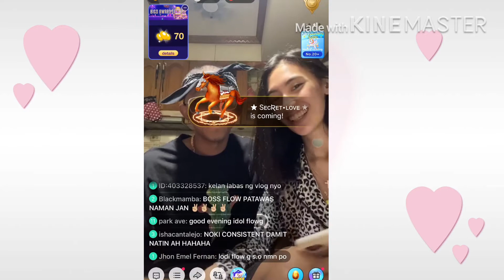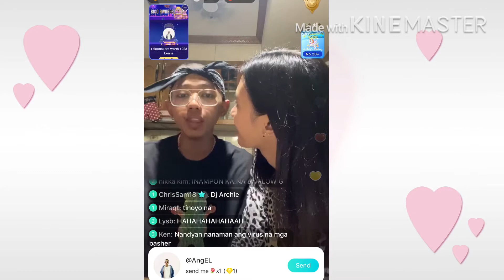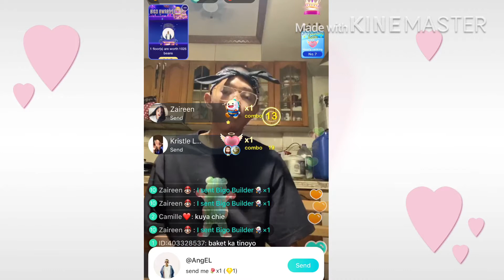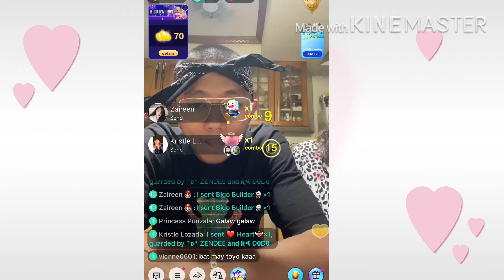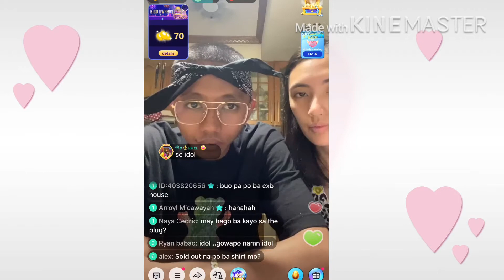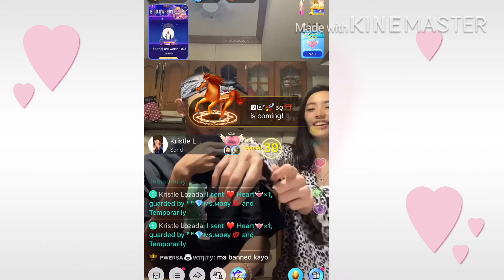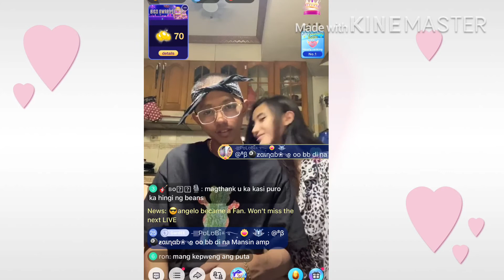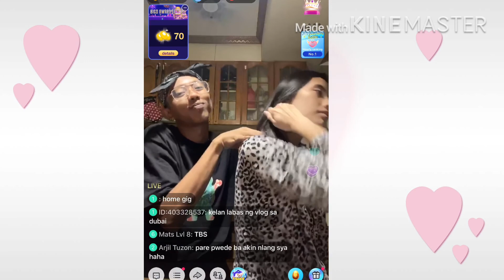FLow G natutulog na kila AngeLica BigO Live march 19